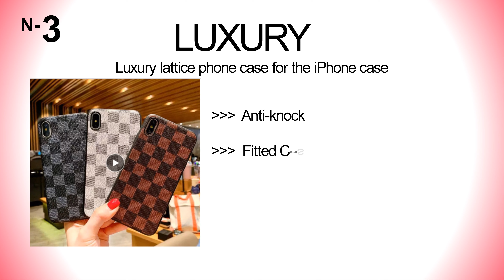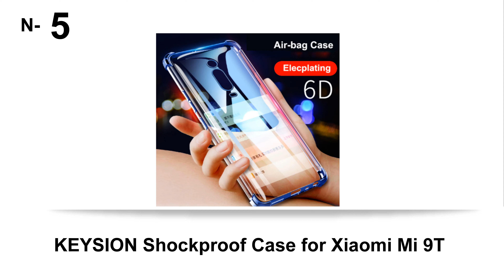Best Price For FLOVEME Phone Cases For iphone 7 6s 6 Plus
▶FLOVEME Phone Cases For iPhone 7 6s 6 Plus XR XS MAX
▶FLOVEME Shockproof Armor Case For iPhone XS Max X 7 8 Plus
▶Luxury lattice phone case for the iPhone case X XS XR XsMax 8 7Plus 6 6S Plus
▶FLOVEME Luxury Phone Case For iPhone 7 8 Plus X XS
▶KEYSION Shockproof Case for Xiaomi Mi 9T Mi 9T Pro

Suggested Videos

LOVE ME

Note